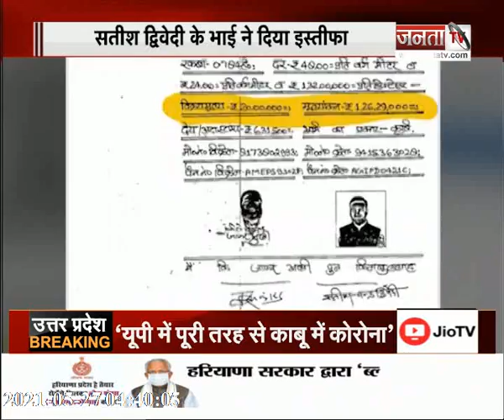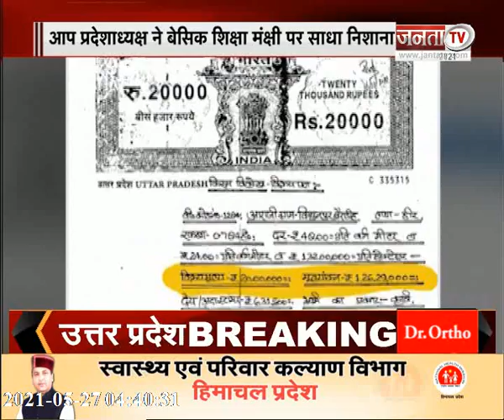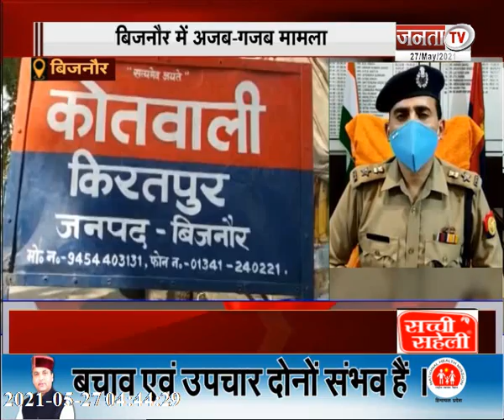योगी मंत्रिमंडल विस्तार की अटकलें,संविदा कर्मियों का प्रदर्शन,देखिए उत्तर प्रदेश से जुड़ी बड़ी खबरें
UP: योगी मंत्रिमंडल विस्तार की अटकलें, संविदा कर्मियों का प्रदर्शन देखिए उत्तर प्रदेश से जुड़ी बड़ी खबरें...